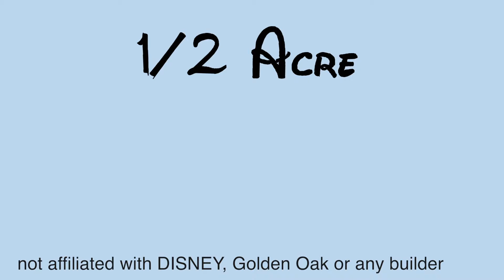Silver Brook Golden Oak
How many of us have dreamed of living at Walt Disney World? Well, it is a fantasy no longer. Do not miss your opportunity; new home sites are now available within the custom home Golden Oaks residential community in Silverbrook. The Silverbrook village's name is inspired by the Hyperion Avenue lot in the Silver Lake district of Los Angeles which is the location of Walt and Roy Disney's first large studio in California known as "Disney Bros. Studio." During the 14 years the studio was in Silver Lake, Mickey Mouse was "born" in 1928 in the iconic "Steamboat Willie" and was followed by Pluto, Goofy, Donald Duck, and the rest of the Disney gang. The "Snow White and the Seven Dwarfs" was produced while the studio was located here as well. Golden Oaks Silverbrook pays homage to his legacy where you will find references to Disney history and lore throughout the Silverbrook community.
Silverbrook's custom luxury homes are surrounded by the serenity of natural conservation areas and natural water preserves, complimented by two enchanting parks featuring sculptures from Snow White & The Seven Dwarfs. These charming home lots in Silverbrook have a starting price of $1.6 million and each luxury home ranges in size from 5,000 and 7,000 square feet of air conditioned space. The custom homes are situated on home sites of approximately one-half acre in size. The architectural styles in Silverbrook are derived from Spanish & Tuscan influences. Silverbrook homes are located in close proximity to Disney theme park and recreation as well as within neighborhood distance of Summerhouse over the bridge, the private clubhouse for Golden Oak residents and their guests. To live at Golden Oak is to enjoy a year-round resort lifestyle that includes distinctive neighborhoods, an unsurpassed array of amenities and concierge-style resident services.
Each of the Silverbrook custom luxury homes were constructed by some of the finest construction builders to maximize your home experience to the fullest and make the magic of Disney come alive at Golden Oak in Walt Disney World. J. Richard Watson Construction, Inc. for over 25 years has combined timeless architecture with unique design and provided the proper amount of artistic detail to luxury custom homes that reflect the unique style and personality of their owners. JRW has been a member of the prestigious Master Custom Builder's Council for more than 15 years. Derrick Koger of Derrick Builders, Inc. for over 20 years strives to create homes that reflect quality and warmth inside and out. With an attention to detail accompanied with an honest desire to satisfy, Derrick Builders set about the task of creating truly one of a kind residences that are not only beautiful, but also built to stand the test of time. Derrick Koger is an active member of the prestigious Master Custom Builder Council of Central Florida where he was honored as the Builder of the Year in 2004. Since 1984, Rial Jones of Jones-Clayton Construction has made it their life's work to provide you with the most sophisticated and innovative designs for your home, to ensure that it fulfills your highest expectations, and to create a place that your family will cherish for years to come. Rial Jones, is a current member and past president of the Master Custom Builder Council, an organization dedicated to the highest level of construction and ethical standards. With a home construction track record of this magnitude, it is no question the quality of these homes is one to be desired. Do not miss your opportunity and contact Victor today, new highly sought out lots are available and waiting for you to view.